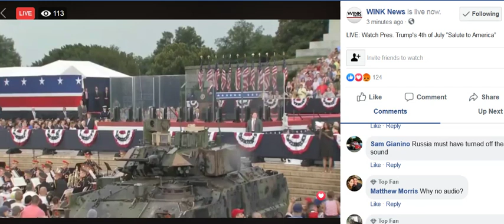Hey look what's live! It's Trump's "Salu.." ... hey look - it's 2012 Nyan Cat for 10 hours!"